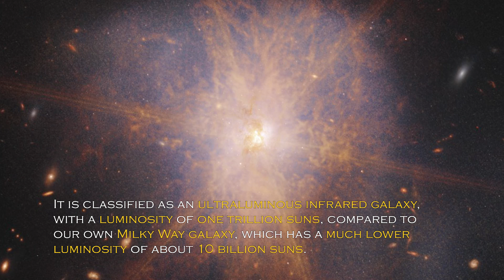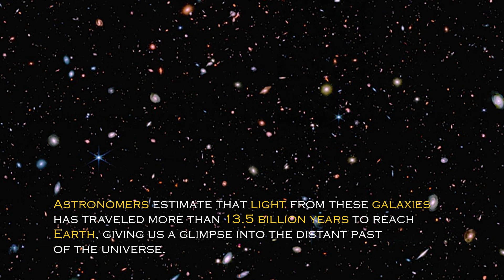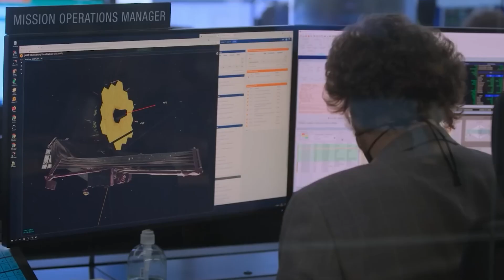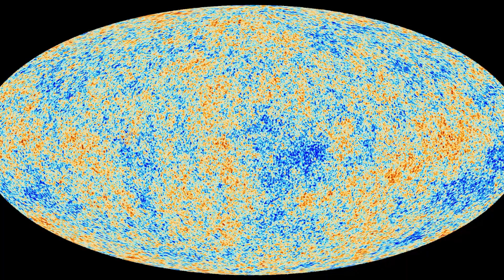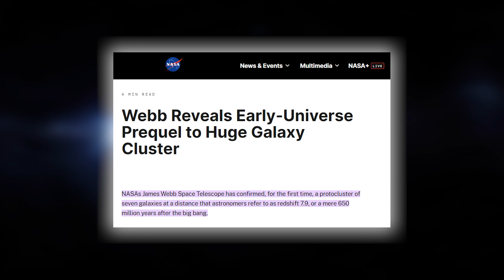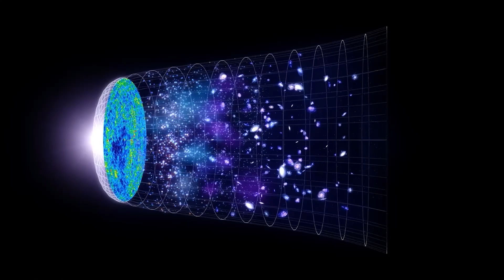James Webb Telescope Just Sent Back The First Real Image Of Massive Structure In Space